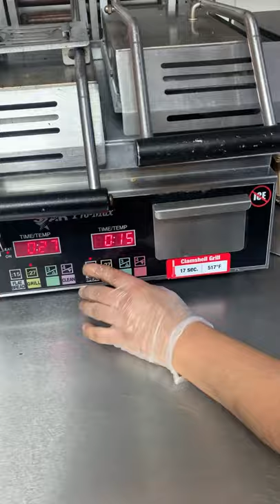Burrito how to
Cheesy potato griller